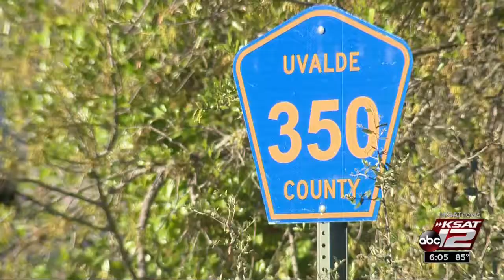Video: Church bus passengers were wearing seat belts, feds say